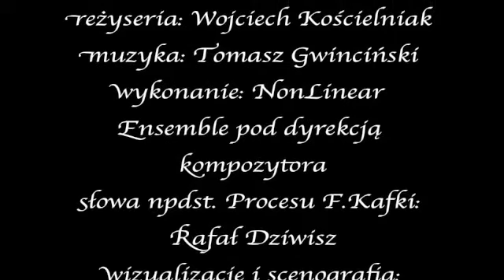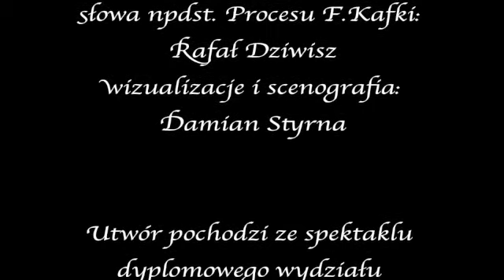Kafka, Proces "Wstęp do prawa" - The Trial "Before the Law"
Aria finałowa "Wstęp do prawa" spektaklu dyplomowego wydziału wokalno-aktorskiego PWST Kraków. Premiera pażdziernik 2008. Ksiądz: Aleksander "Sasza" Reznikow, reżyseria: Wojciech Kościelniak, muzyka: Tomasz Gwinciński, wykonanie: NonLinear Ensemble pod dyr. kompozytora, słowa: Rafał Dziwisz, scenografia i wizualizacje: Damian Styrna